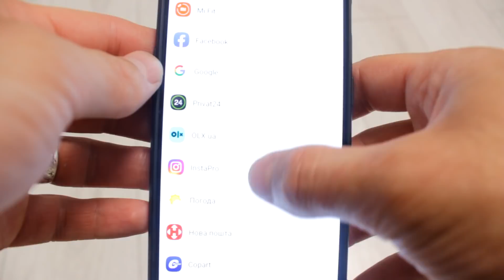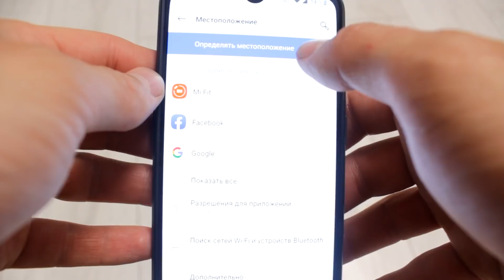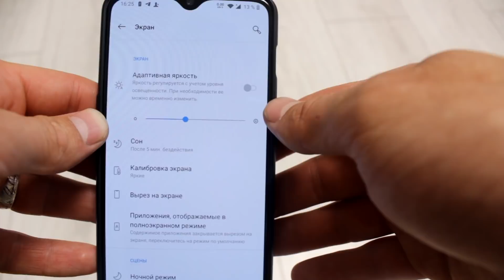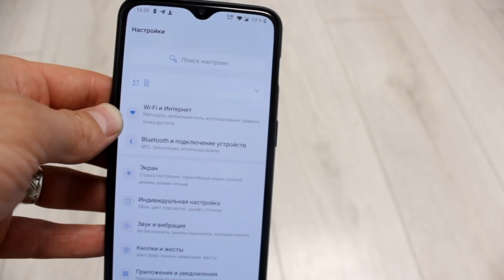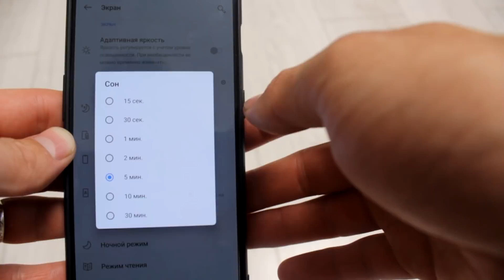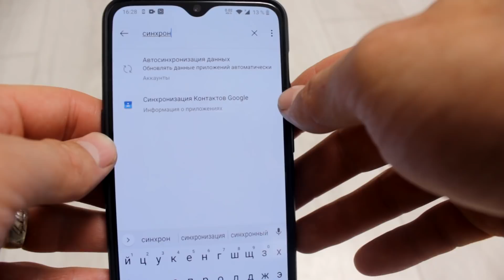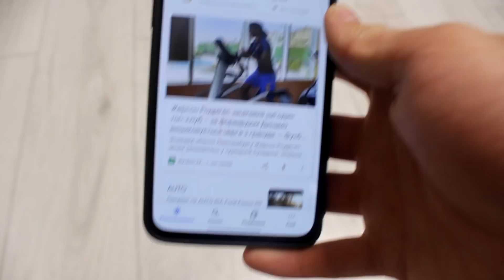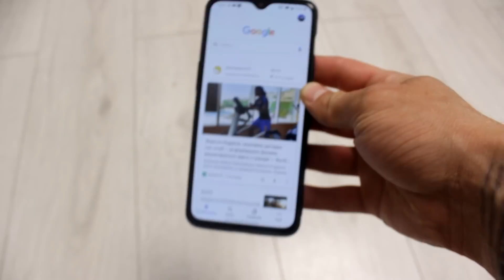ТОП 5 ДЕЙСТВИЙ КОТОРЫЕ ВАМ НУЖНО СДЕЛАТЬ НА СВОЕМ ANDROID ЧТОБЫ ОН ТАК БЫСТРО НЕ САДИЛСЯ!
Ребятки, решил вам снять видео в котором хочу показать топ 5 действий, которые вам необходимо сделать, чтобы он не так сильно разряжался. Многие просто напросто не знают, что можно улучшить энергосбережения несколькими действиями.  Думаю что ваш android скажет вам спасибо после этих простых, но в тоже время действительно рабочих.

Помощь каналу в развитии: WebMoney: WMZ - Z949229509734 - R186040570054